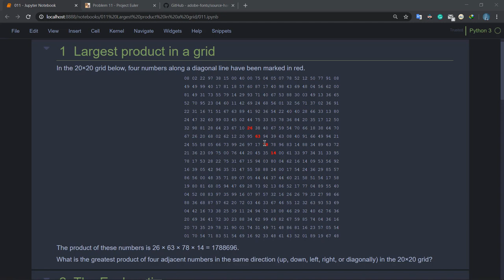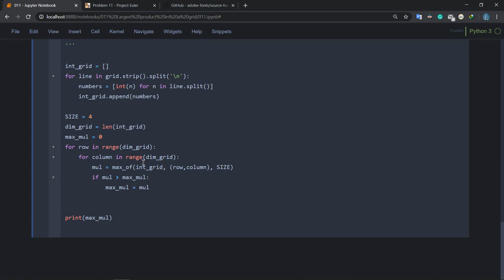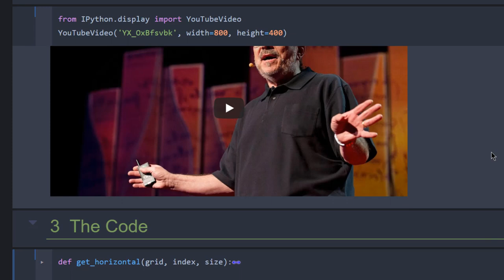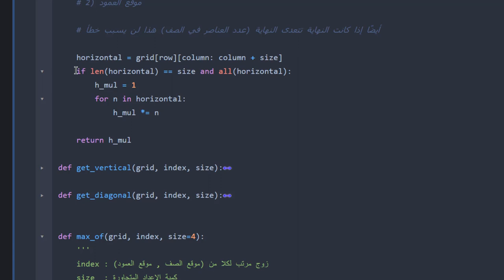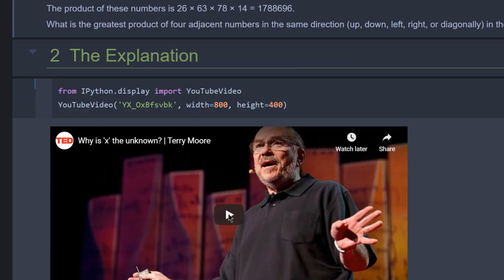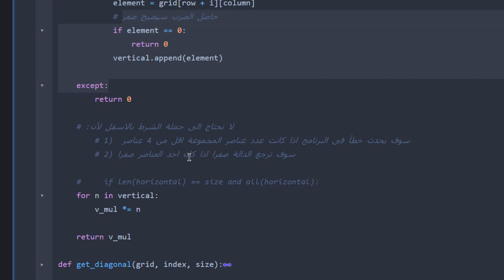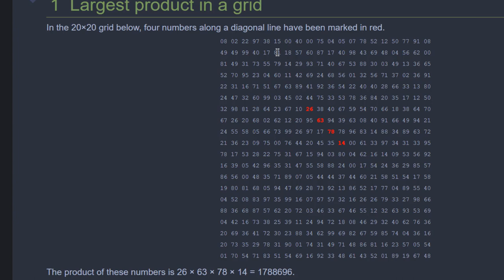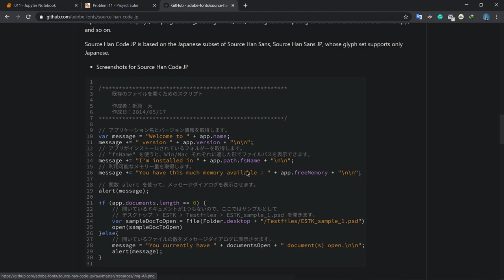مشروع أويلر مسألة Project Euler Problem #011